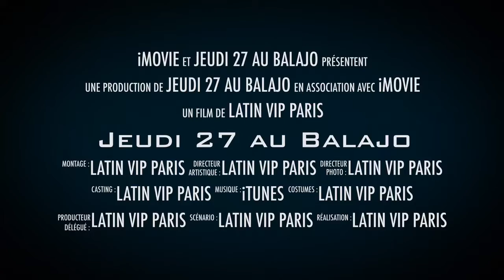Soirée Latina à paris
jeudi 27/09: ☆NOCHE CUBAILAJO ☆
★ SALSA BACHATA★ au balajoparis dans une ambiancecaribéenne ! 🍹🏖🏝
- 19h30 : débutant - 20h30 : intermédiaire
21h30-00h30 : mixlatino !
00h30-5h: Mix
show by Carlos et Livan
Le BALAJO – 9 rue de Lappe 75011 Paris – M° Bastille